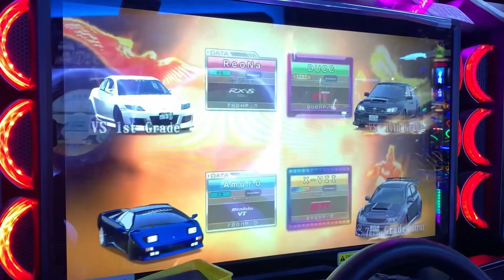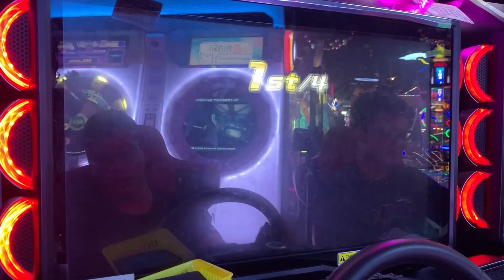WMMT6RR | NonMetaNovember / Nagoya VS Battle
Special thanks my very EPIC channel members:
- WMMT KAISER Video
- Thelegendary_alex
- KeanuYT
- thesevenmax
- Brandon Ang
- whotfis25
- MIXD
- Brian and charlotte channel
- 朏月CrescendoMoona月朏
- Joanna Ong
- Nigel Lim
- Vachi - Peridod
- TheSkiledFighter
- Christ T
Recorded On: 10 November 2022 @ Paco Funworld Kallang Wave Mall

All rights reserved to NAMCO BANDAI Games Inc. All game visuals and sounds are produced and owned by NAMCO BANDAI Games Inc. I do not take any credit for the creation of any products viewed within any video I upload.